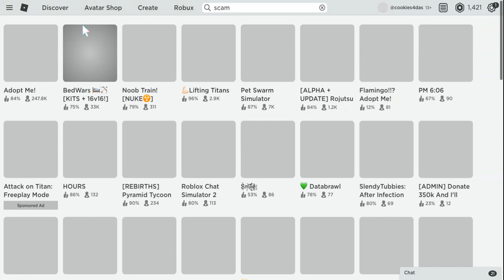lol this is the official game (not edited)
heh

h e h

Credits to Sainya